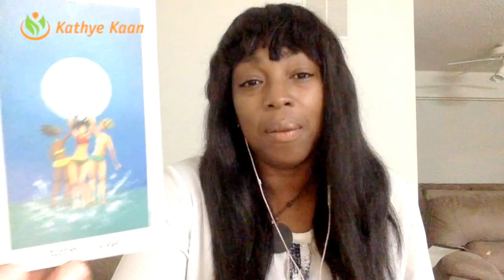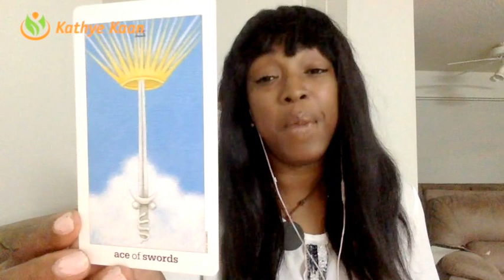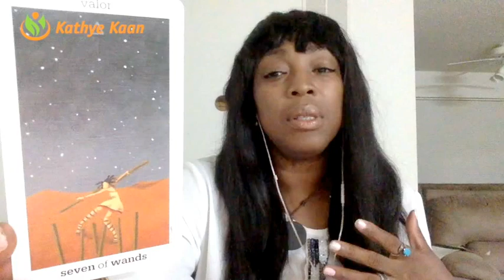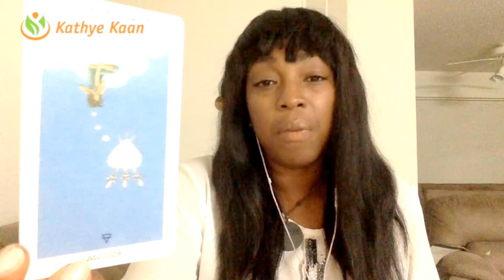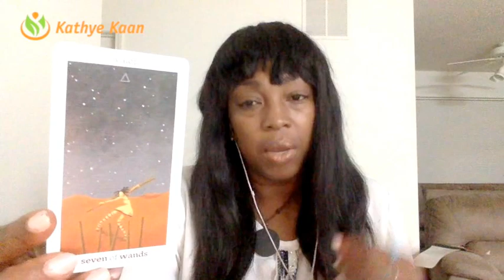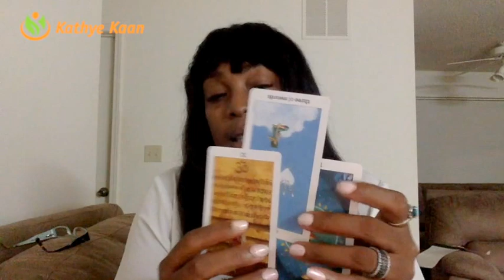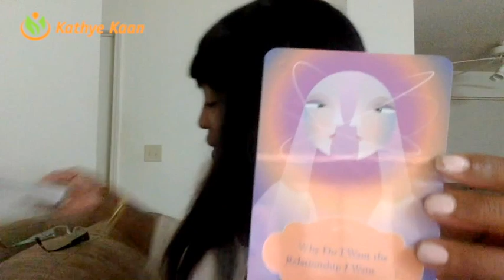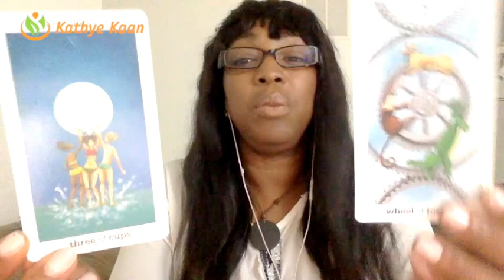CAPRICORN Weekly Reading 🌺Tarot Psychic Horoscope | Week 27 | July 3 - July 9